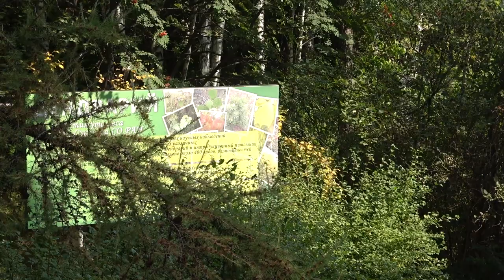НА "НЕНУЖНЫЙ" ДЕНДРАРИЙ В АКАДЕМГОРОДКЕ ПРЕТЕНДУЮТ СТРОИТЕЛЬНЫЕ ФИРМЫ КРАСНОЯРСКА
В Октябрьском районе Красноярска обострилась ситуация с вырубкой зеленых зон - это и район Плодово-ягодной станции, Студгородок и Академгородок. Сегодня пойдет речь о Дендрарии при институте леса, часть которого передана строителям.